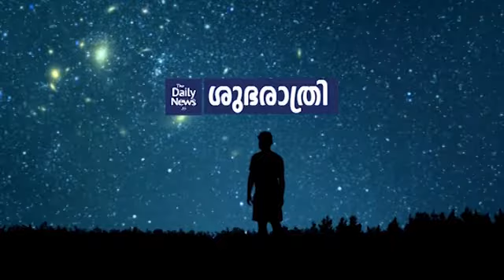ഇതിനൊക്കെ എതിരെ പ്രതികരിക്കേണ്ടേ? | Sasikumar | Gita Bakshi